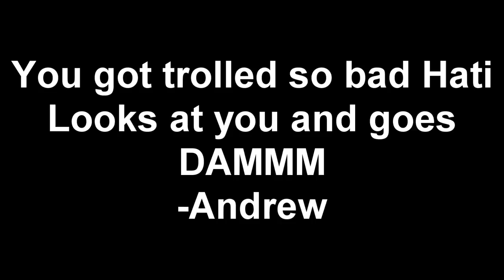MY depressing VLOG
troltroltroltroltroltroltroltrotlrotlro